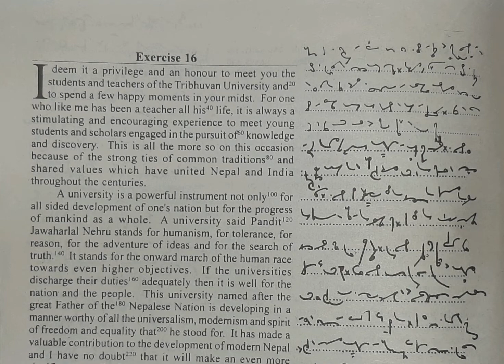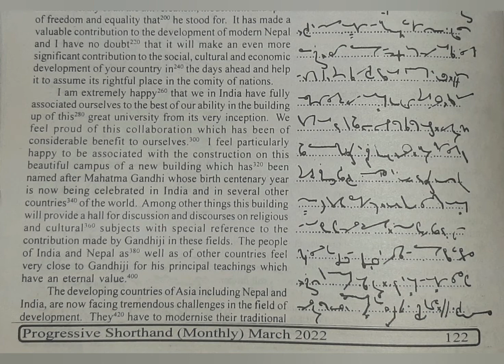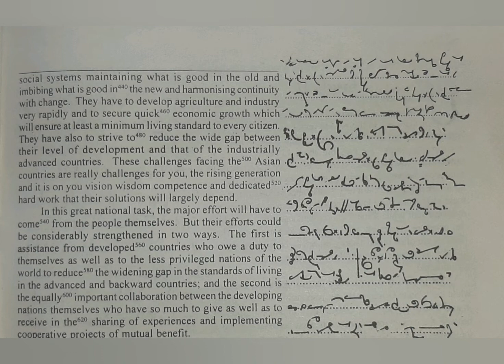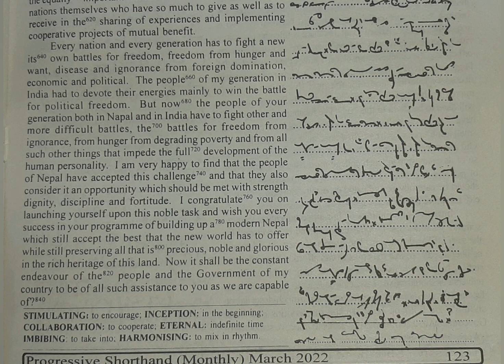80 WPM | Exercise No.16 | English Shorthand | Progressive Magazine (March 2022)